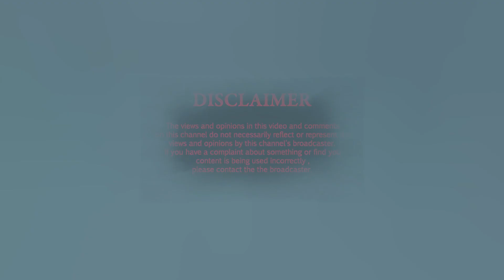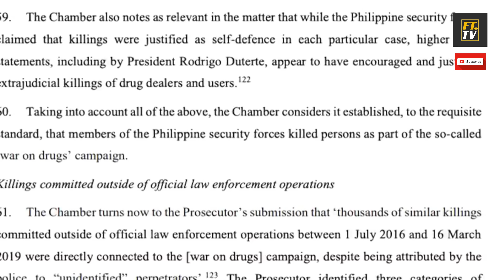SARA DUTERTE PINAYUHAN MAGPATINGIN S DOKTOR S PAG-IISIP,DIGONG TINAPON S BASURA ANG PAPEL NG UNCLOS.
Conflict in WPS, Phil. Taiwan, Japan US and NATO vs China.
SARA DUTERTE